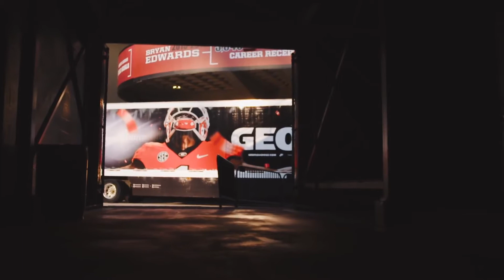¿Quien realmente es el #1 del futbol americano colegial de la NCAA?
Ya paso el primer cuarto de la temporada y ya podemos decir cual es el equipo a vencer para el resto de la temporada y  aqui te lo decimos y el porque